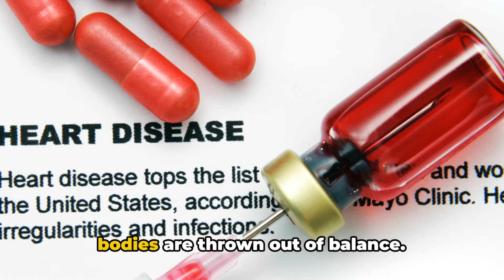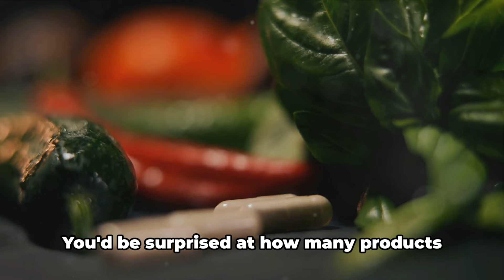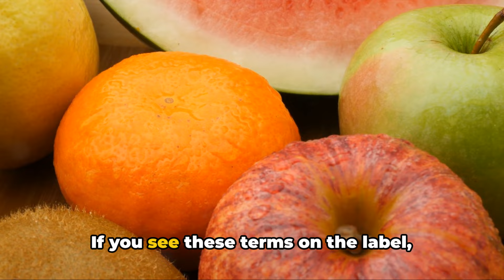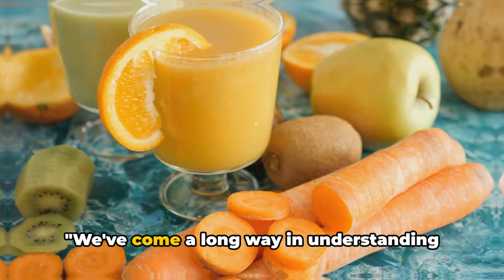Sugar Detox: Ways to live healthier by substituting sugar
Embark on a transformative journey with our latest video on 'Sugar Detox: Ways to Live Healthier by Substituting Sugar'! 🍭🚫 Discover the impact of added sugars on your health and unlock practical tips and delicious alternatives to kickstart your sugar detox journey. From mindful swaps to satisfying your sweet tooth without the guilt, we've got you covered. Join us as we explore healthier living, one sweet substitution at a time. Ready to break free from the sugar trap? Watch now and make the first step towards a healthier, sweeter life! 🍏🍓